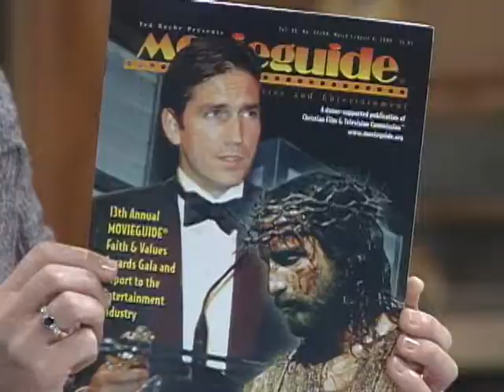Christian Influence in Hollywood: 5/9 - Ted Baehr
Program 7470